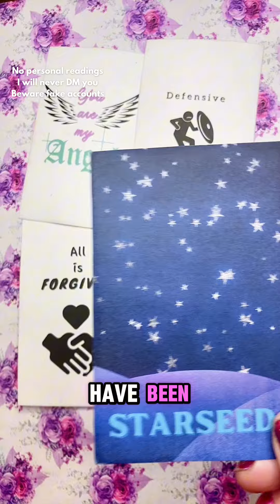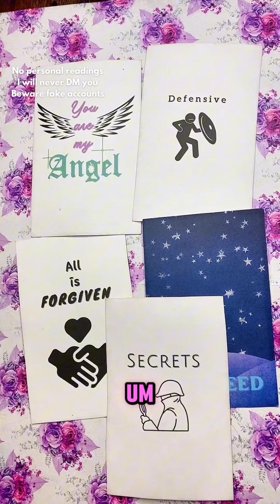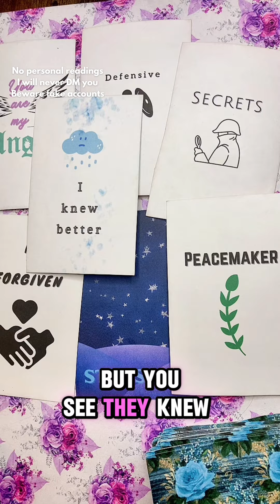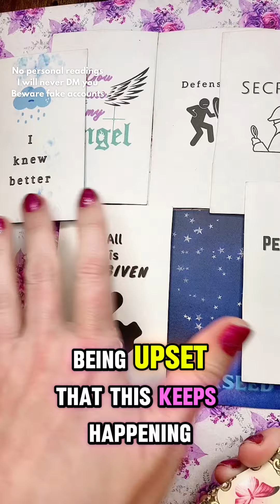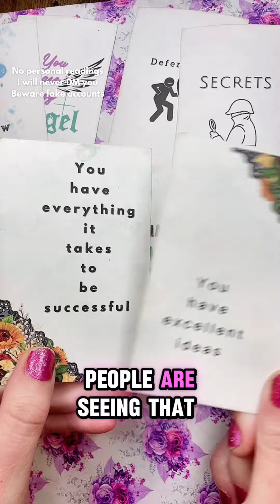No one believes them anymore